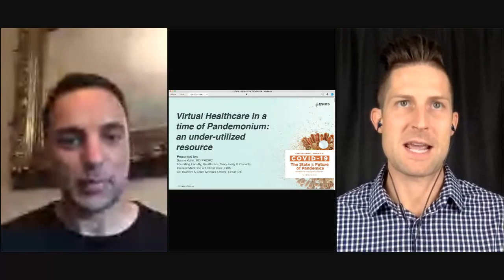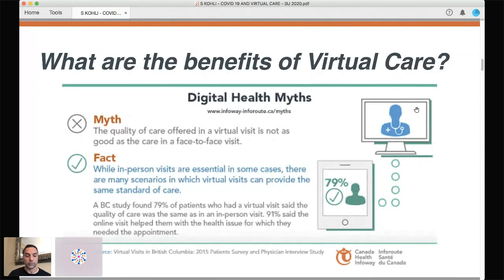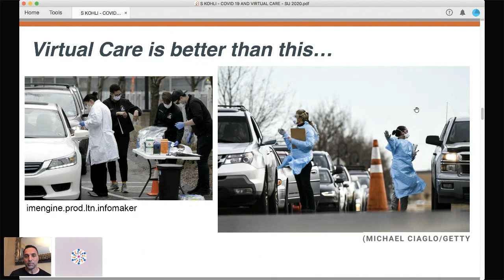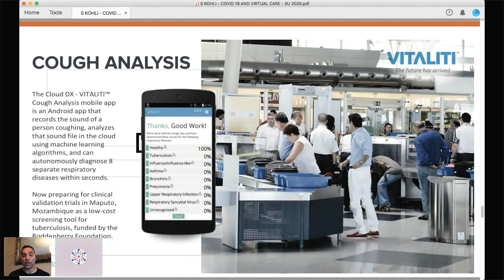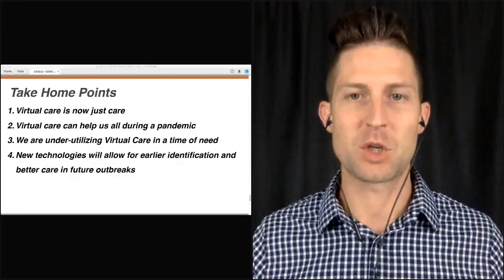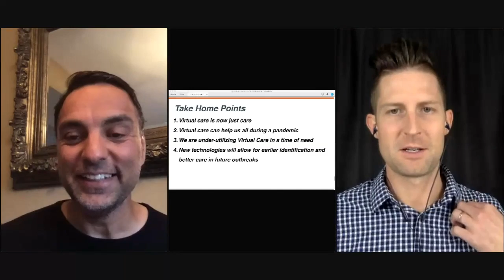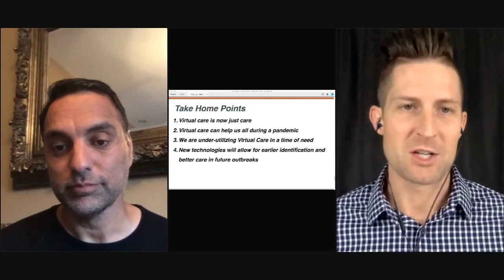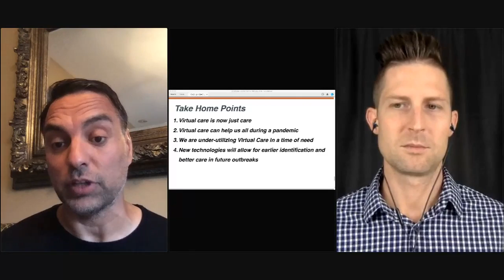Emerging Digital Technologies for Epidemic management | Dr. Sonny Kohli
Emerging Digital technologies for Epidemic management | Dr. Sonny Kohli COVID-19 Virtual Summit | Day 2